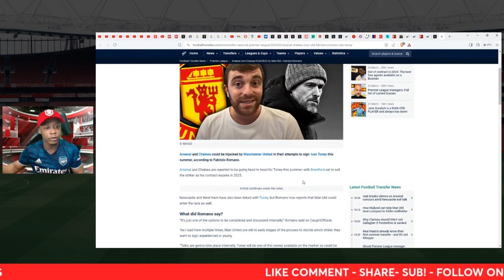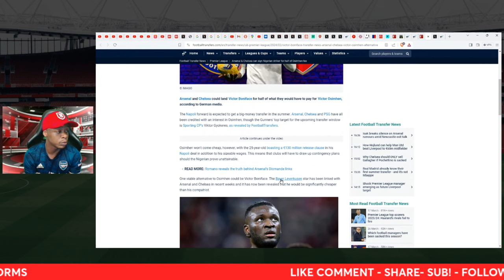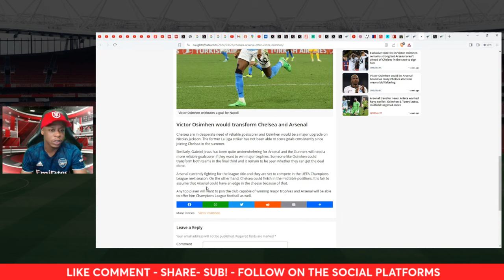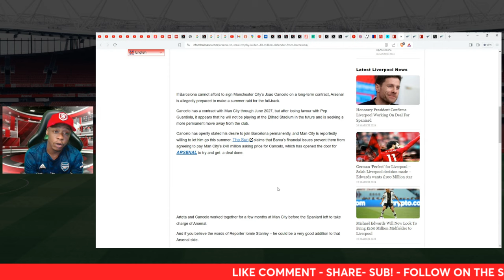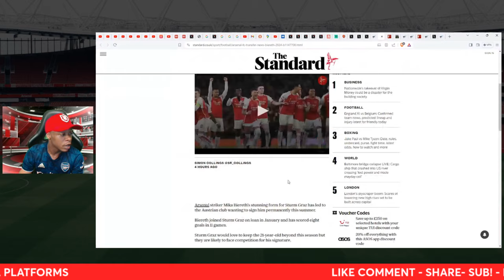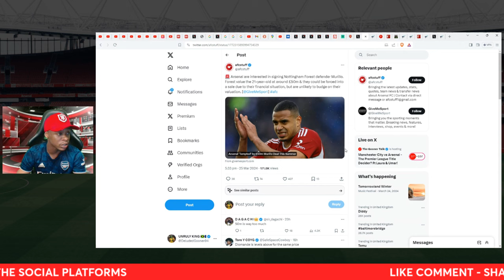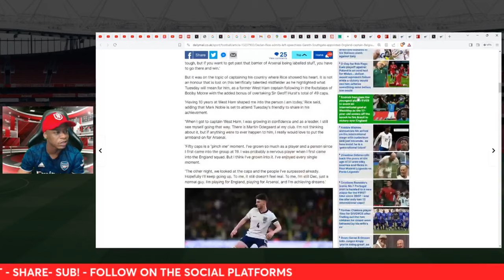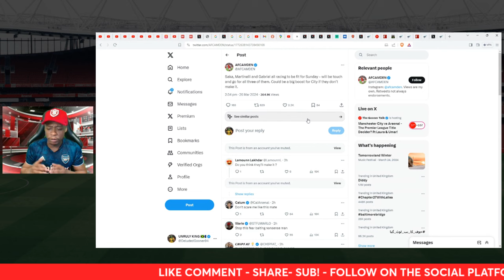Arsenal News Show: Isak SPEAKS! - Injury Crisis -Romano Diomande & Oshimen UPDATE!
Please allow me to offer my thoughts on the latest Arsenal related rumours.